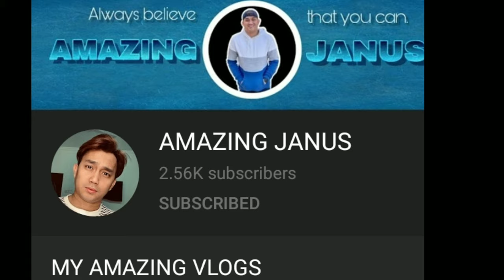Salamat mga mmmaaaaaa 👌😁